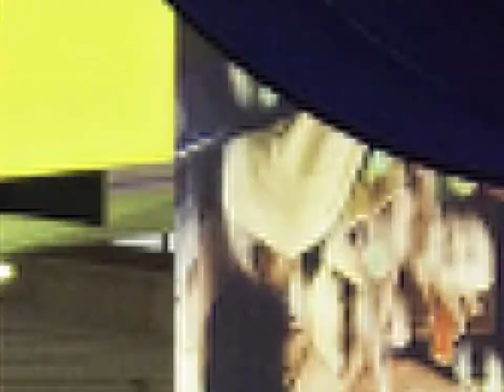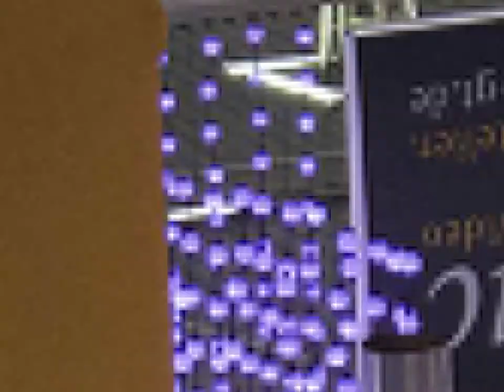Messestand Best of Events 2015 by hms easy stretch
So schnell kann man einen Messestand aufbauen. Man muss nur etwas an der Zeit drehen ;-).
Bis zum nächsten Mal auf der Best of Events 2016